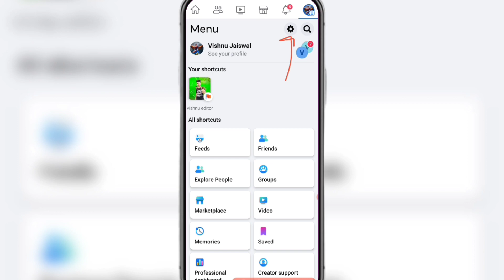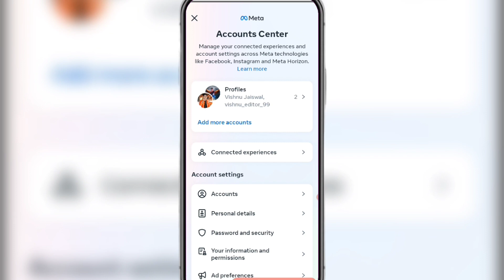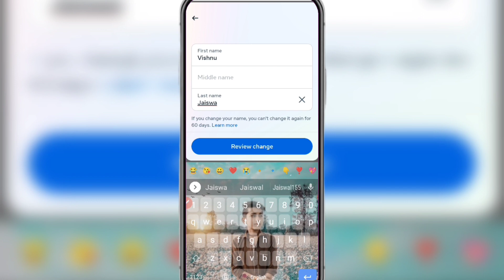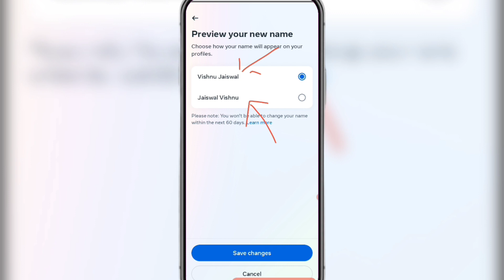Facebook Me Name Kaise Change Kare | facebook mein naam kaise change kare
✅ Your Queries

fb name
facebook name
facebook me name kaise change kare 2023,
facebook me name kaise change kare new update,
facebook me name kaise change kare style,
facebook me name kaise change kare 2022,
facebook me name kaise change kare password bhul gaya,
facebook me name kaise change kare 60 days,
facebook me name kaise change kare new update 2023,